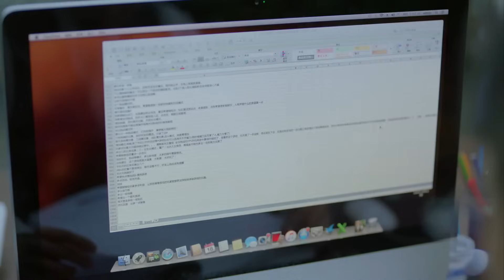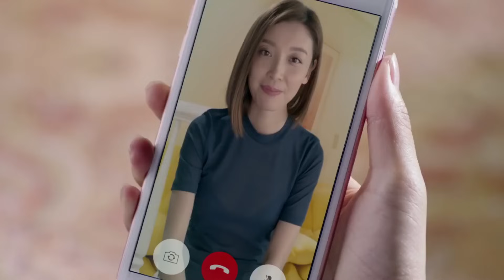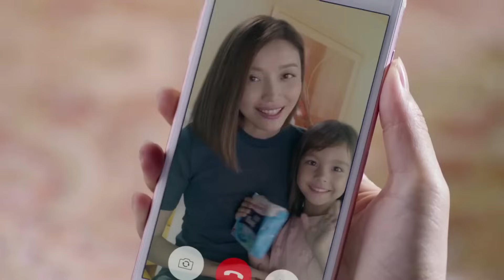MULTISUB《总裁的宠溺娇妻 》▶EP 36 💋心机小嗲精一夜之间上位成后妈，霸总却独宠冤家小保姆🤳嘴甜唇软，甜甜的恋爱在阴差阳错的互怼中悄然产生💐/赵露思/肖战/郑凯#/李沁# 中国电视剧